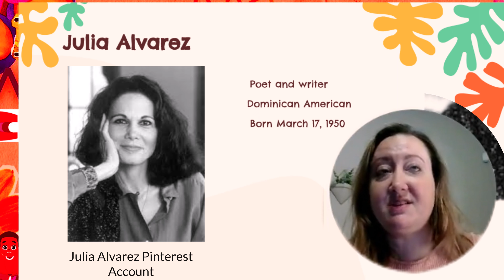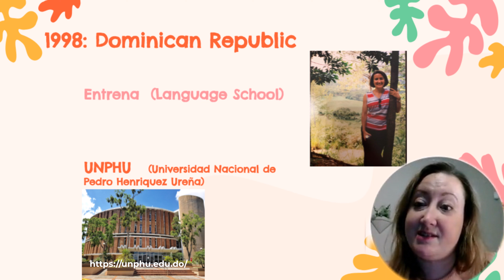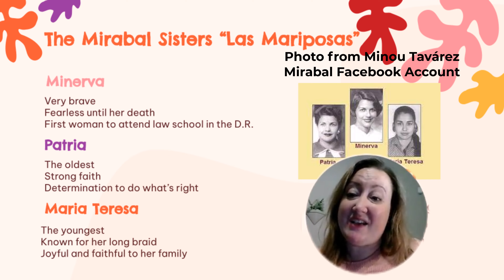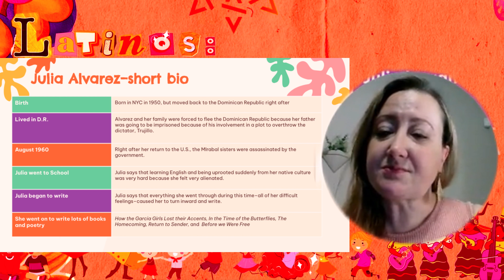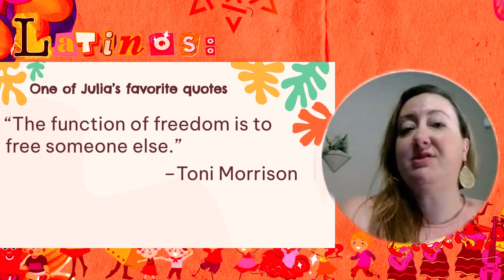Ms. Emily Polanco - Julia Alvarez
The MSD of Wayne Township celebrates the diversity of our students. Hispanic Heritage Month is celebrated during September 15 through October 15th.
Ms. Emily Polanco is an ELL Teacher at Rhoades Elementary and Highlights the work of Julia Alvarez